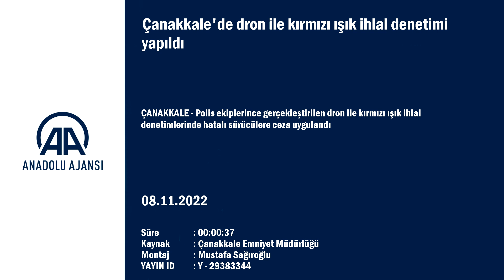Çanakkale'de dron ile kırmızı ışık ihlal denetimi yapıldı